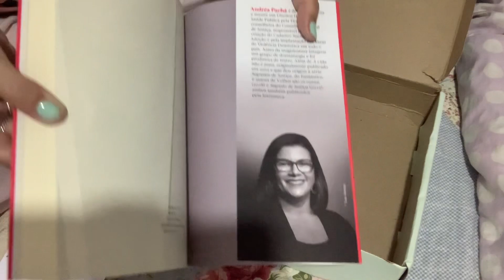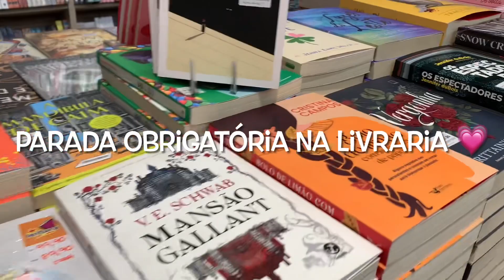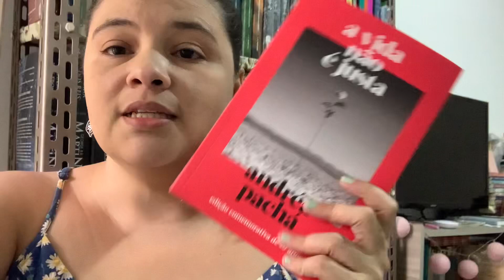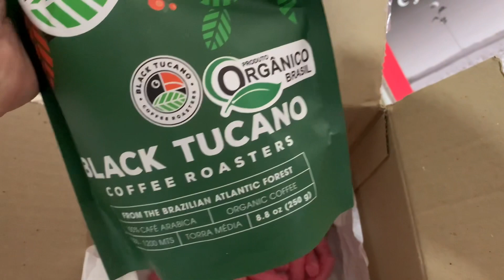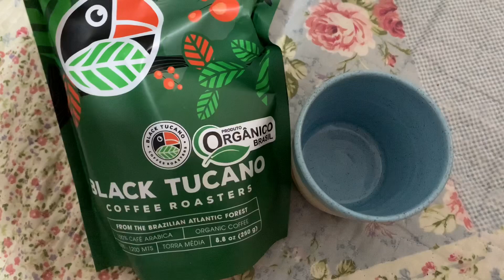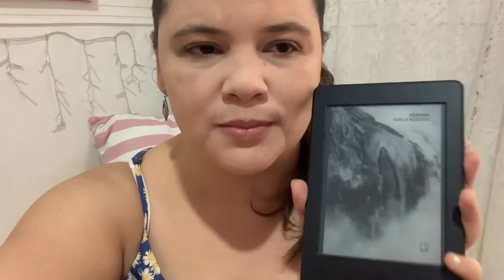ENCERRAMENTO DO VLOGMAS 2022, OBRIGADA A TODOS ❤️ | VLOGMAS DIAS 22 a 25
Olá, pessoal! Neste vídeo eu faço o encerramento do vlogmas 2022. Foi muito bom poder contar com a companhia de todos vocês durante o meu mês de dezembro. Muito obrigada a todos que acompanharam o Vlogmas. Espero que gostem do último vídeo desta edição!

MÚSICAS